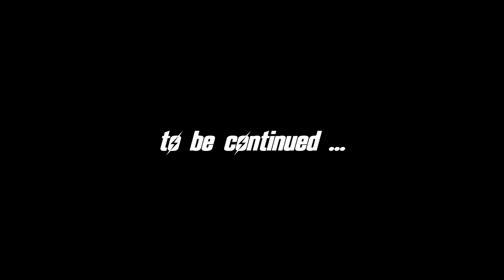FALLOUT 4 (Vault-Tec Workshop) #31 : I Like Tinkering!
My blind let's play of Fallout 4 Vault-Tec Workshop DLC (Survival Difficulty).